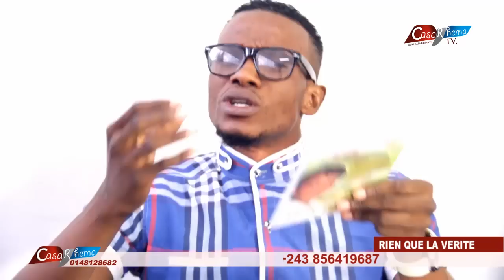prophète PLACIDE en colère contre les détracteurs du past Kabundi Walesa